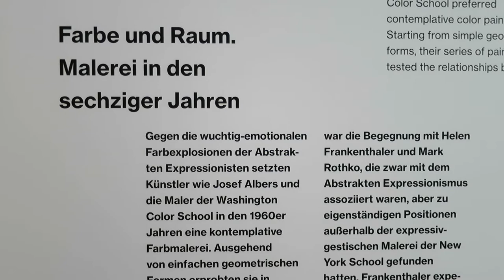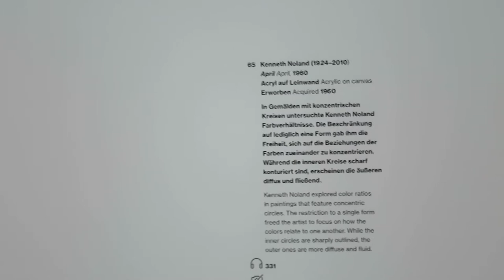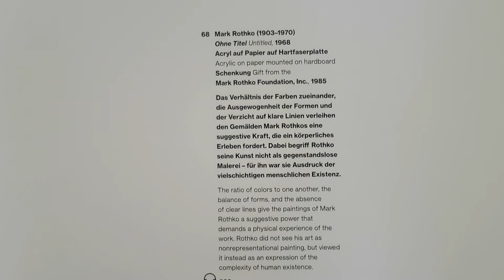Museum Barberini Potsdam - Von Hopper bis Rothko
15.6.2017. Opening of the exhibition "From Hopper to Rothko" at Museum Barberini in Potsdam/ Germany. Recorded at the press conference the 15th of June 2017. With the artwork by (in order of appearance) Morris Louis, Helen Frankenthaler, Kenneth Noland, Mark Rothko. Video by Holger Jacobs for kultur24 TV. Please read our article about the exhibition